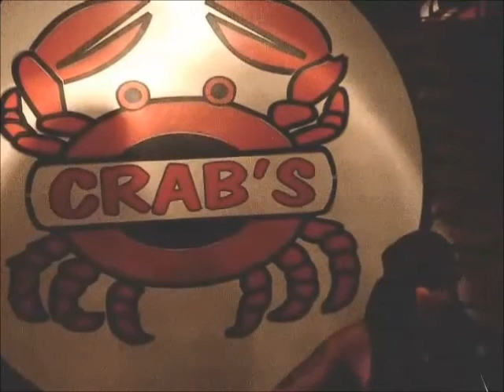0812-29 - Colombia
Algunas tomas durante el viaje a Colombia en fin de año de 2008. Se puede observar que los colombianos son gente muy musical, están siempre cantando y bailando. El ritmo lo llevan en la sangre...